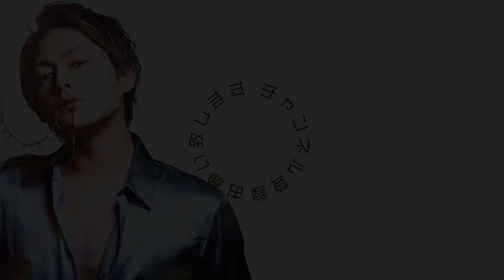【快眠保証】青汁王子が人を褒めているところだけを切り抜いたのでポジティブな気持ちで睡眠に入れます 睡眠用 作業用 【青汁王子切り抜き】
眠れない夜に最適、安眠、快眠できます。
青汁王子が人を褒めてるだけの動画ですので作業用に聞き流すだけでも大丈夫です。
目次も付いてますので次の日の夜に眠る前のところから簡単に再生できます。
ヒカル　0:00
ひろゆき　4:39
BIGBOSS　8:52
ホリエモン　11:31
三木谷社長　12:48
アンジャッシュ渡部　13:33
武田真治　17:15
真剣佑　19:37
ごはんソムリエ こめお　20:32
ストプリななもり　21:19
コレコレ　22:27
シバター　24:24
まふまふ　28:13
DJ社長　29:41
へライザー　33:11
朝倉未来　34:14
てんちむ　37:21
春木開　40:35
与沢翼　42:36
ラファエル　47:05
高橋理洋　48:26
ワンオクTaka　50:24
峯岸みなみ　53:22
明石家さんま　56:39
明日花きらら　1:01:06

フルテロップなのでミュート再生でもご視聴可能です。
青汁王子の切り抜き動画です。
青汁王子の配信の中でビジネス・生活に役立つ情報をピックアップして
切り抜きしております。もっと早く知ればよかった、その情報ありがたいと
思う事を切り抜き・まとめて行きます。

三崎 優太（みさき ゆうた）
身長 181cm

高校時代にはじめたアフィリエイト広告で月収400万円を売り上げるなど若くしてビジネスの才能が開花、高校卒業後18歳で株式会社メディアハーツ（現：ファビウス株式会社）を起業。
2014年には美容通信販売事業を開始、2017年には「すっきりフルーツ青汁」を累計1億3,000万個販売し、17年9月期の売上高が前期比539％増となる年商131億円の会社をつくり上げる。
現在は、財務・会計、経営戦略および生産効率や組織・人事、営業・マーケティングなど若手経営者への多岐にわたる事業支援を精力的に行う実業家として活躍。
2020年に発表となる新規ビジネスプロジェクトが複数進行中。